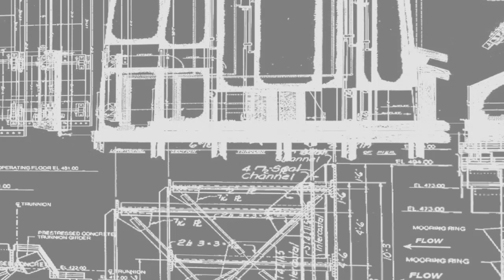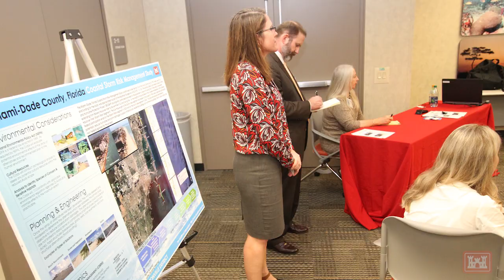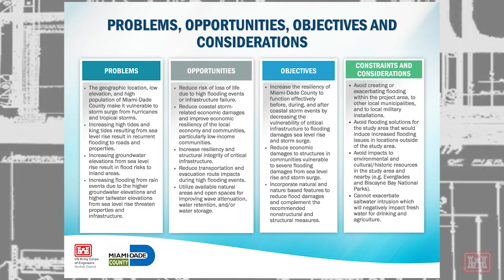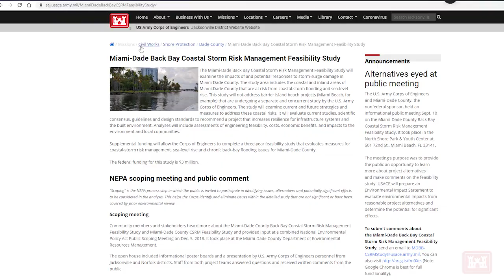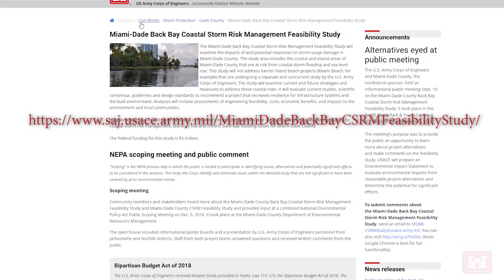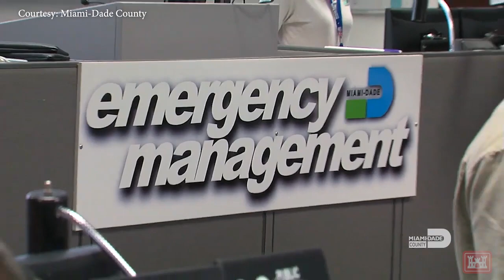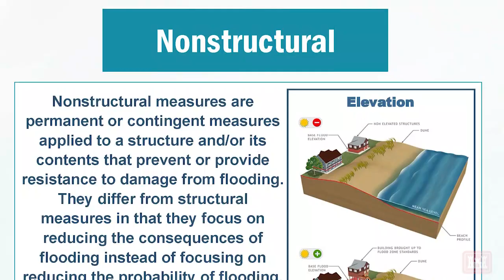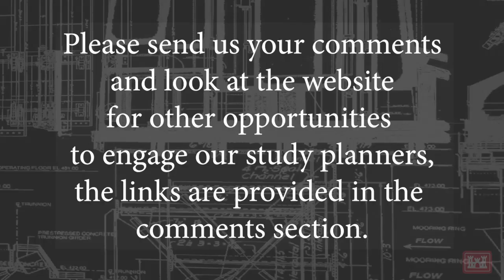Miami-Dade Back Bay Coastal Storm Risk Management Study Release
This is an overview video about the U.S. Army Corps of Engineers Miami-Dade Back Bay Coastal Storm Risk Management Study. USACE is seeking public comment about the study. Additional information and where to comment for the record is available